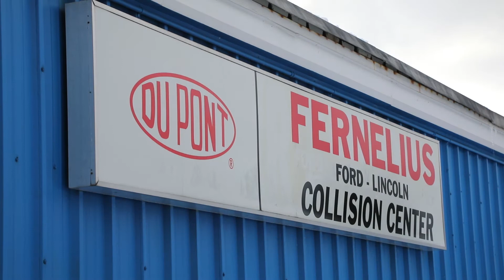Fernelius Ford Dealership Presentation 2019